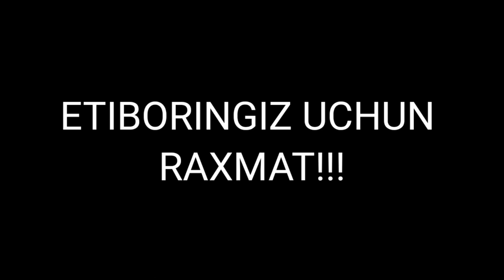9-MAY. PITERDA KATTA BAYRAM.